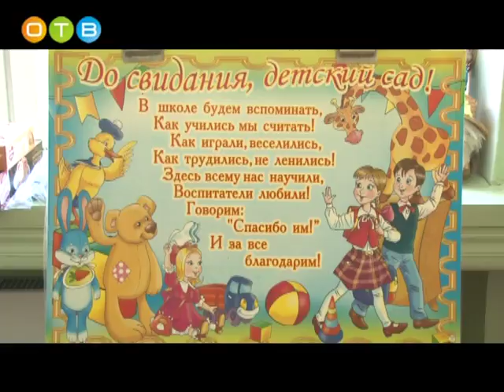В детском саду № 21 состоялся выпускной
Позади четыре года беззаботного детства под присмотром воспитателей и опытных педагогов.  Ребята  учились дружить, петь, рисовать, читать и считать, и теперь готовы сделать шаг в новую, школьную, жизнь.